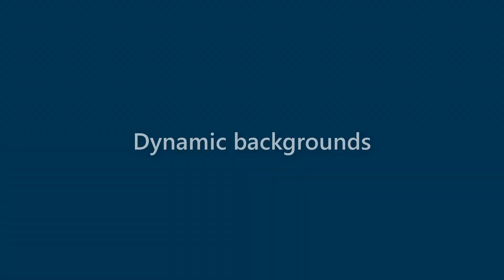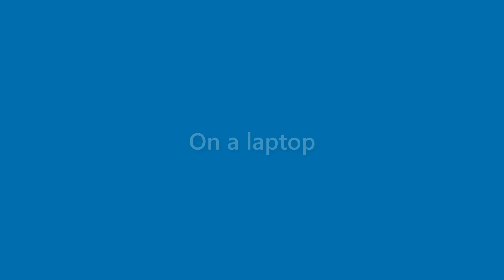Dave Cote - appearance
Name Look - Dave Cote - appearance. In this video we present "Dave Cote" name look and feel in various scenarios.
This video will cover:
How does "Dave Cote" look as a personal letterhead?
How does "Dave Cote" look on a business card?
How does "Dave Cote" look on a computer/laptop screen?
How does "Dave Cote" look with different background colors?
How does "Dave Cote" look with various fonts?